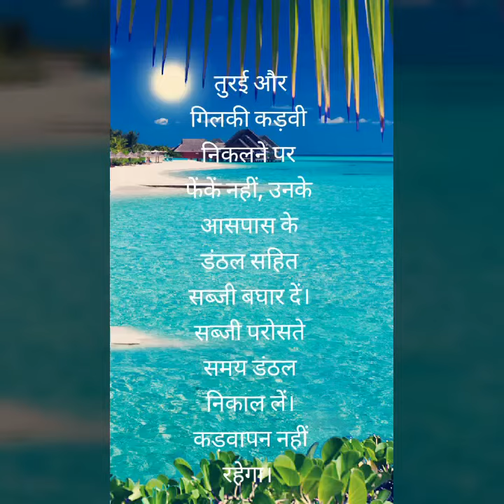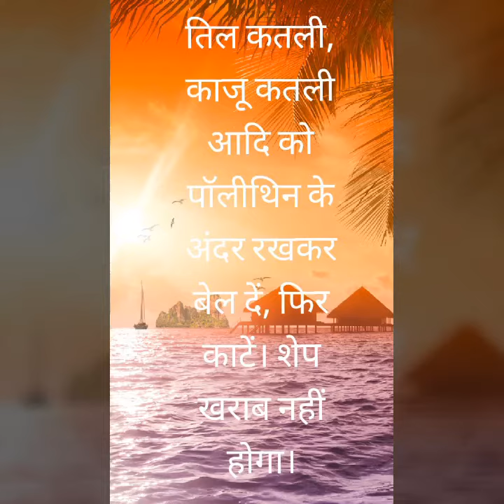Important kitchen tips